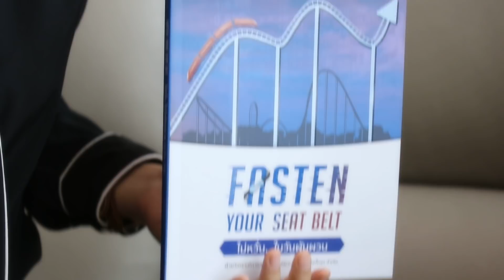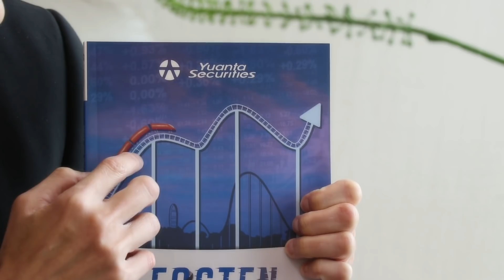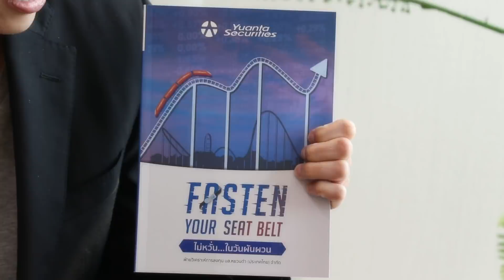พาขึ้นรถไฟหุ้นไทย ตัวไหนเด็ดรับปีหมู - Money Chat Thailand!